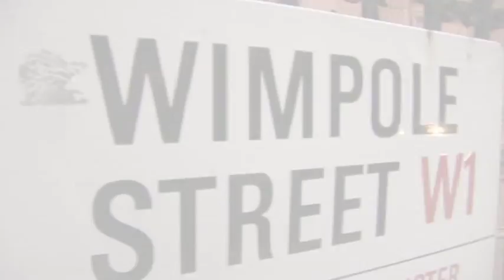Marilyn's Laser Face Resurfacing with Jan Stanek - 10 Years Younger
Cosmetic surgeon Jan Stanek resorts to laser resurfacing on Marilyn's face to try and improve her sun baked skin.